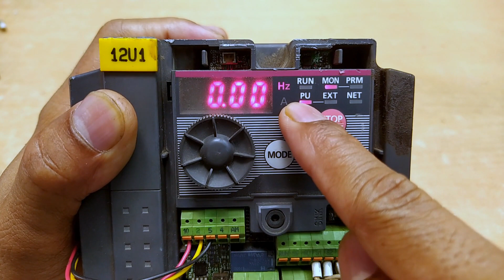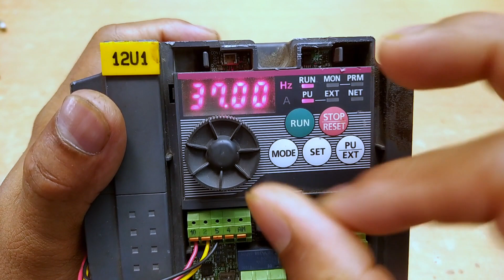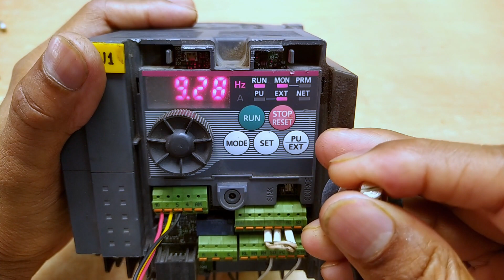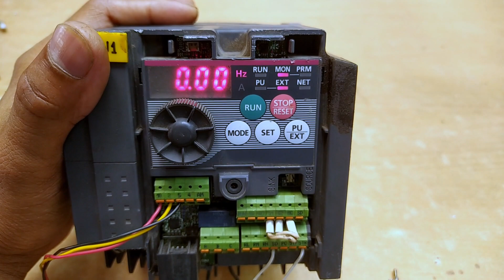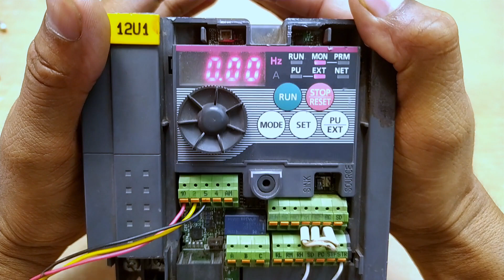Mitsubishi FR-D740, how to parameter setting for Mitsubishi FR-D740 বাংলা টিউটোরিয়াল